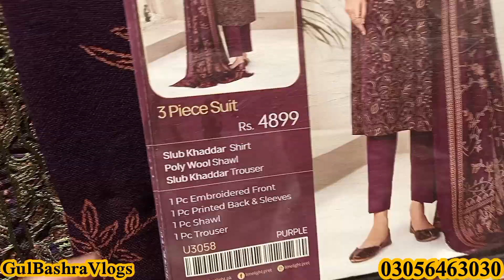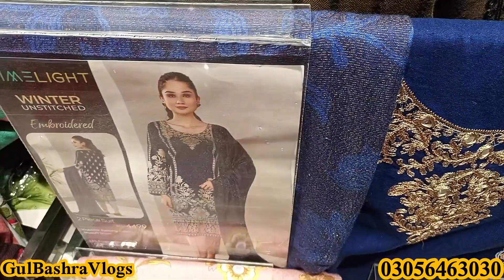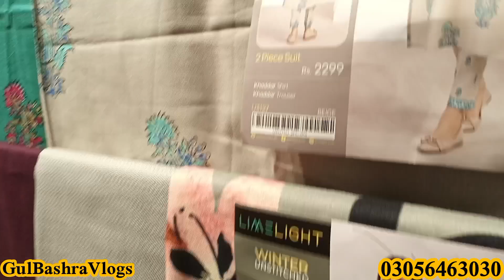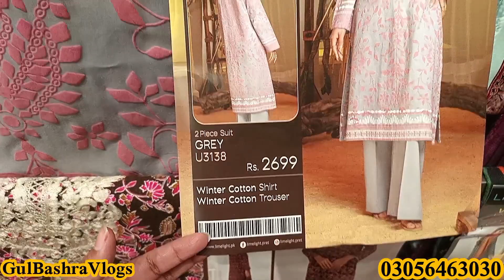Limelight new winter collection | limelight sale December 23, 2023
limelight sale today limelight new winter collection 2023 limelight limelight summer collection shopping vlog limelight winter sale
limelight sale limelight sale in stores
limelight sale online limelight. limelight sale 2022 limelight pret

limelight
limelight sale
limelight sale today
ideas sale 2023
limelight new winter collection
mushq new collection 2023
othaim market offer today
shopping vlog